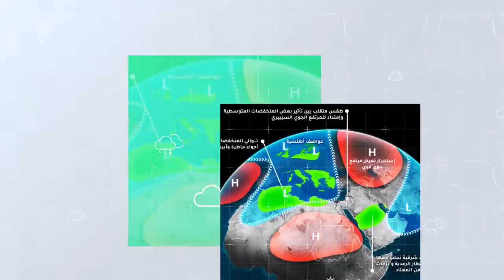طقس العرب - السعودية | النشرة الجوية الأسبوعية | الأحد 18-7-2021